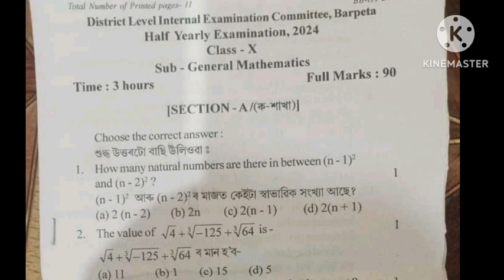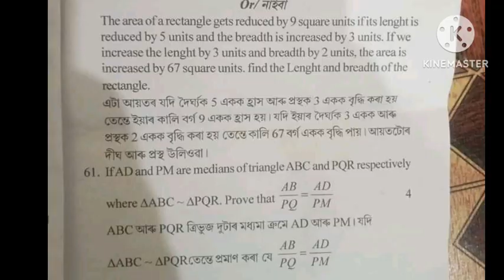CLASS X 10 General Mathematics Half Yearly 2024 Question Paper Assam দশম শ্ৰেণী Barpeta District